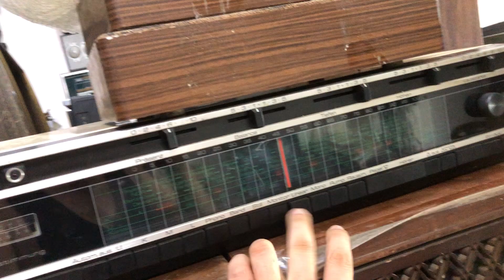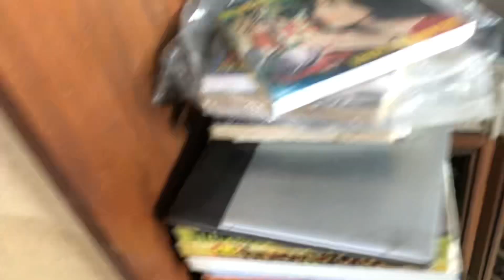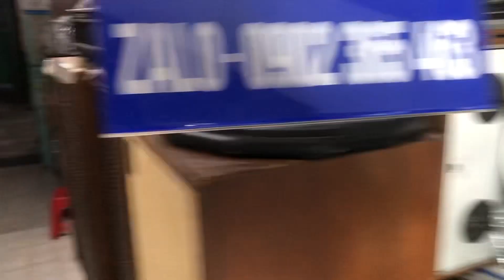ngày 18 tháng 4, 2024